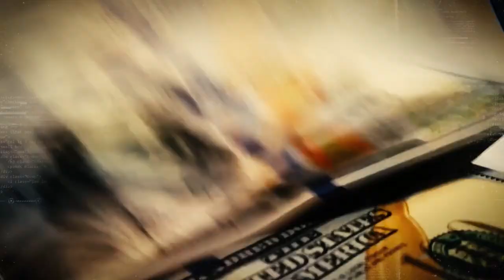Se estrena en DNEWS la serie Familias Narco